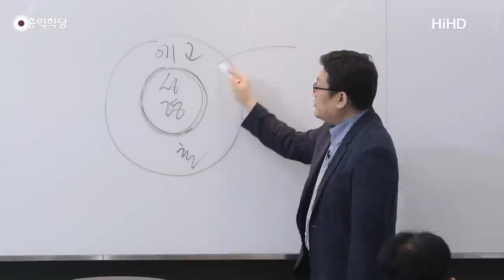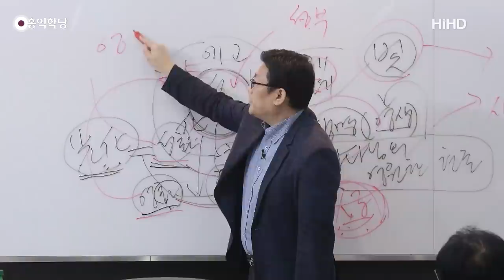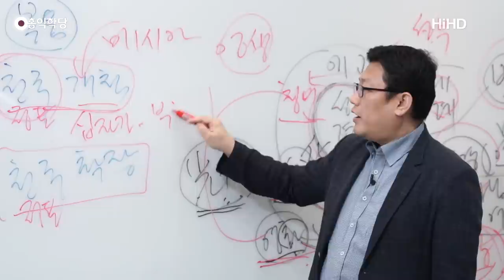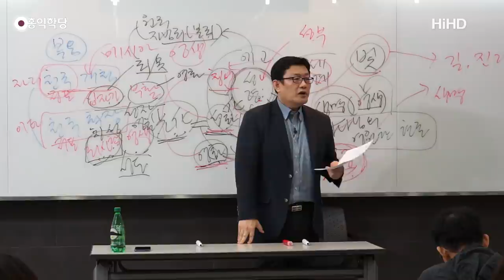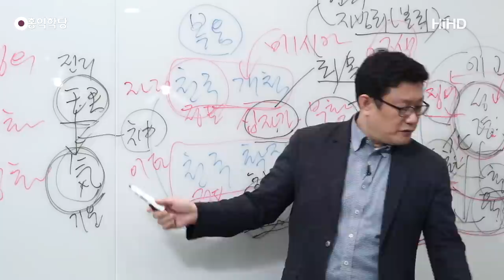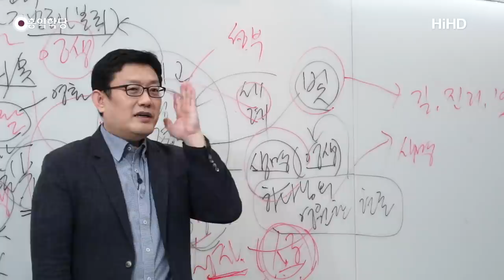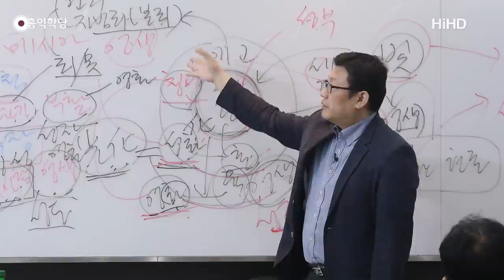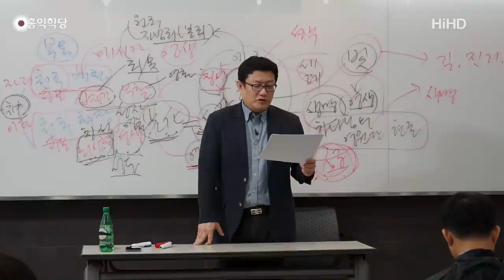[홍익학당] 윤홍식의 요한복음 강의 14강 : 오병이어의 기적과 물 위를 걸으시는 예수